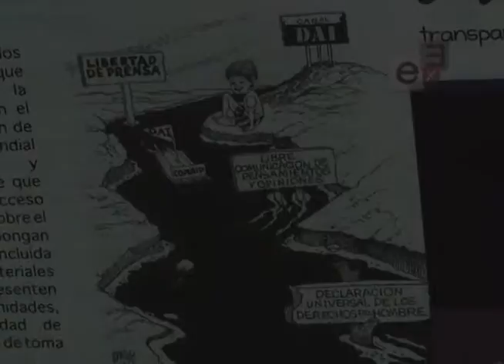ABC DE LA TRANSPARENCIA Derecho al Acceso de Información